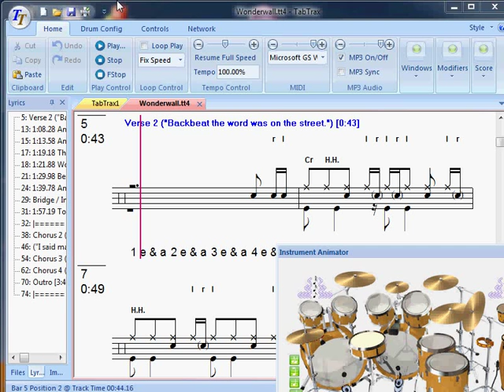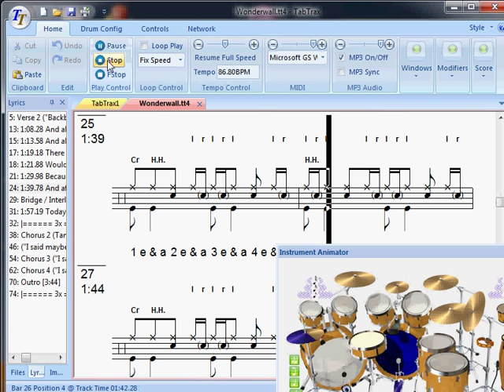Oasis - Wonderwall drum lesson with tab sync'ed to original song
Oasis - Wonderwall drum lesson with tab sync'ed to original song by TabTrax. Sorry about the slow, jumpy video. To see and hear the full lesson, play back at any speed and get thousands more songs, please download TabTrax for FREE at 2112design.com